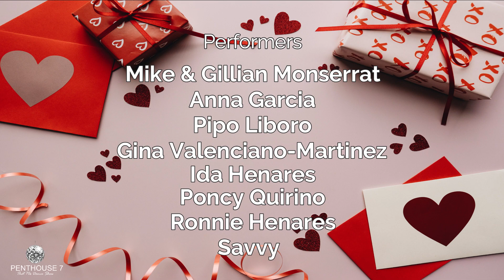PENTHOUSE 7 VALENTINE'S TREAT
Anna, Gina, Ida, Pipo, Poncy, Ronnie, Mike & Gillian with a special appearance by Savvy.

Happy Valentine's Day! We love you and appreciate you...